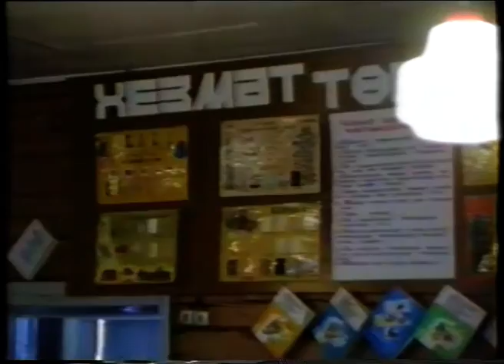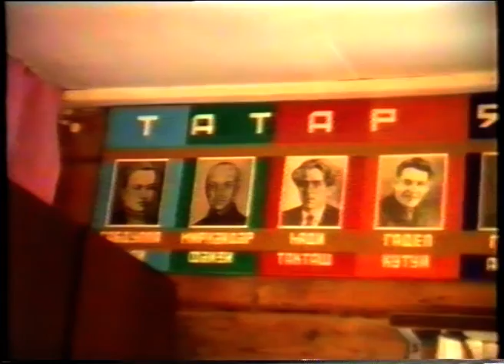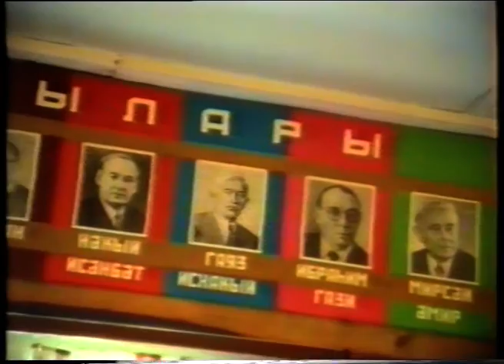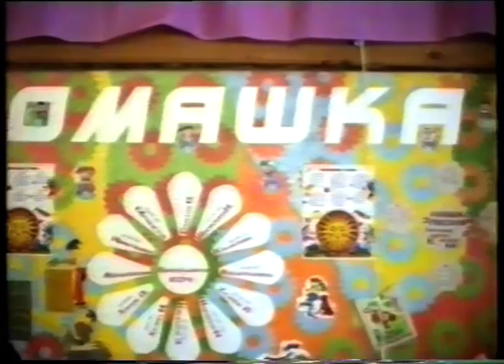Передача от 1 сентября 1993 г. Янаул